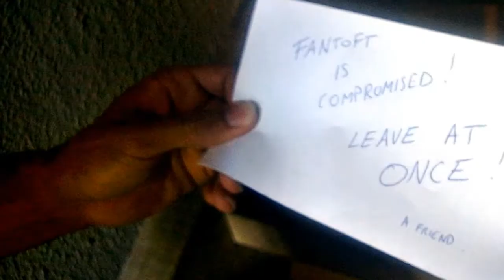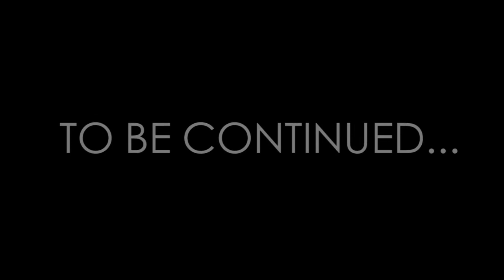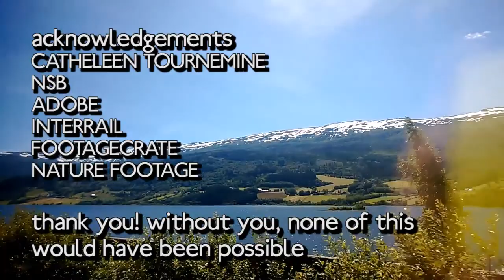Ben's Adventures On Earth - S.3 Ep.1 - Compromised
"Fantoft is compromised... Leave at once!"